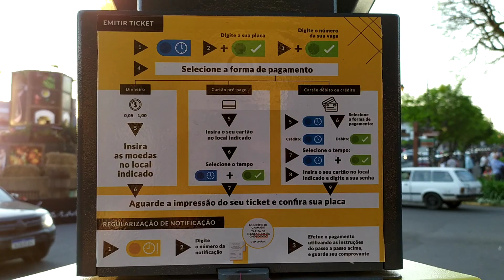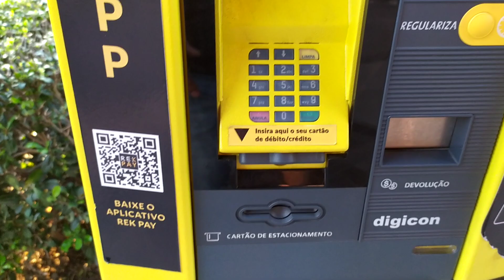OLHA O QUE EU OUVI | BREVE RESENHA NA ESQUINA PRINCIPAL DE GRAMADO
Breve troca de ideia pra falar de Gramado e suas nuances. Entardecer na cidade charme da Serra. Relembrando o calor do Macaranã e o calor das torcidas. Aquela saudade de uma aglomeração, né, minha filha!?
Esquina do Hotel Serra Azul